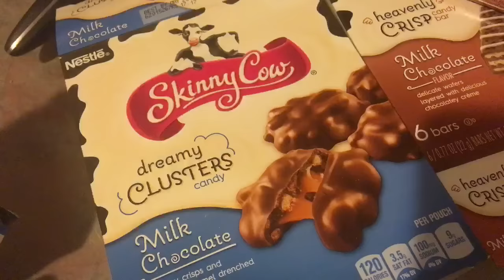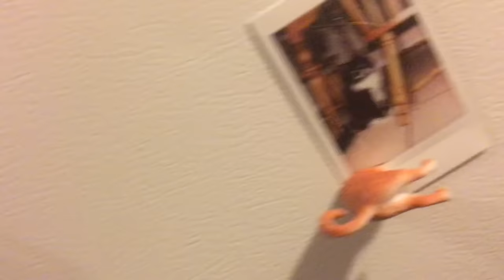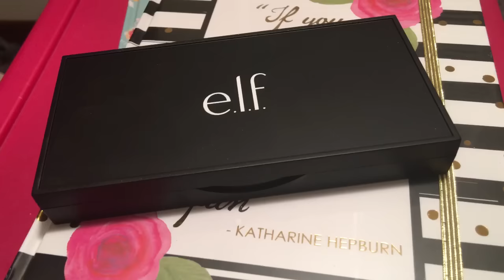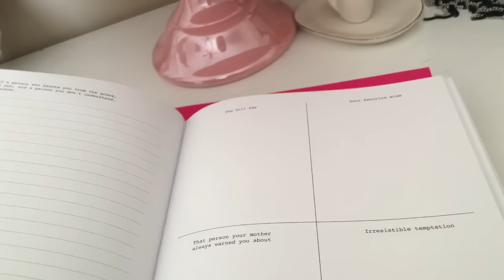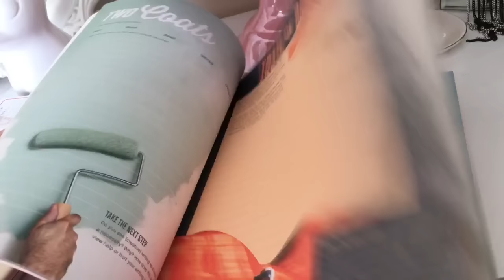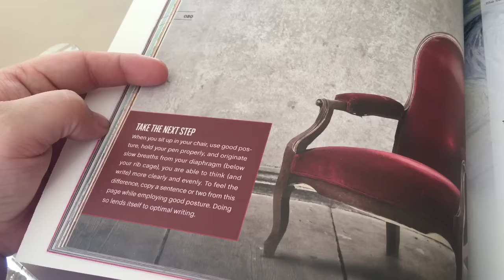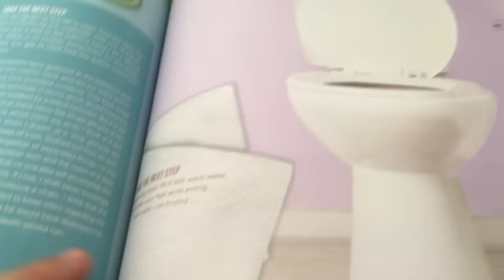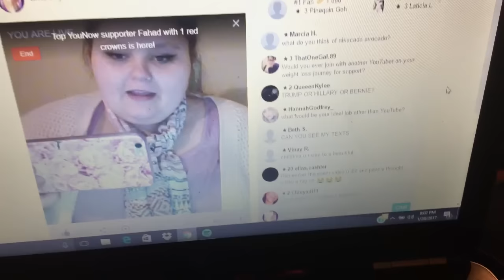SHOPPING & EATING | VLOG